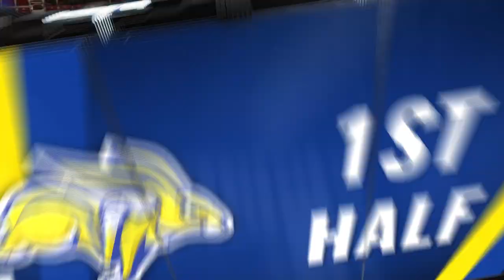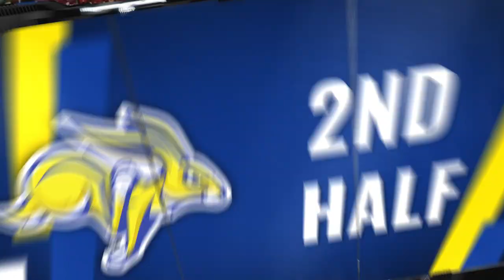Men's Basketball Highlights at Montana (12.06.2022)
Montana's hot first-half shooting is enough to hand SDSU a tough 81-56 loss on the road.